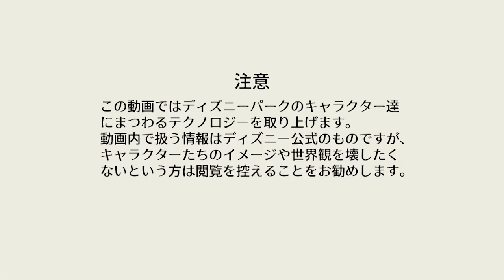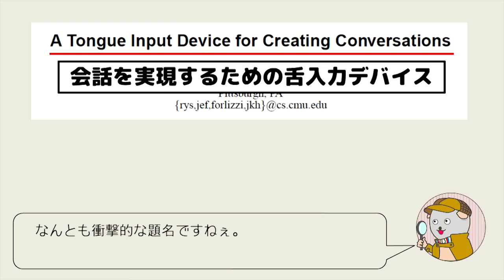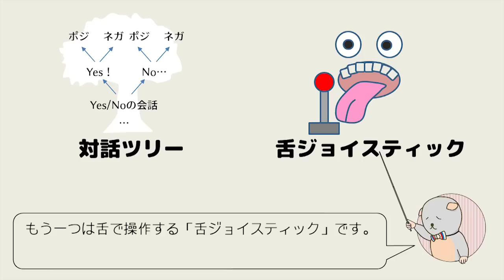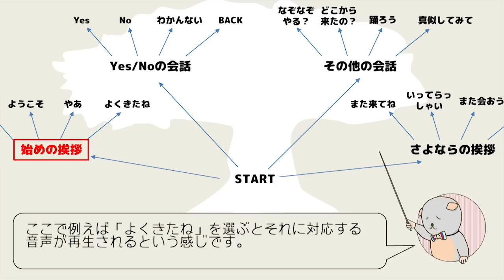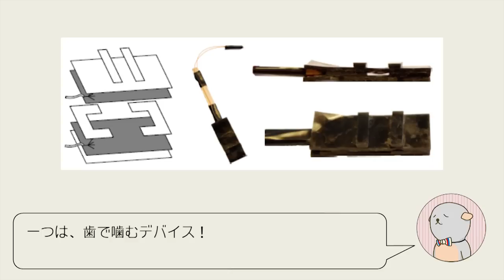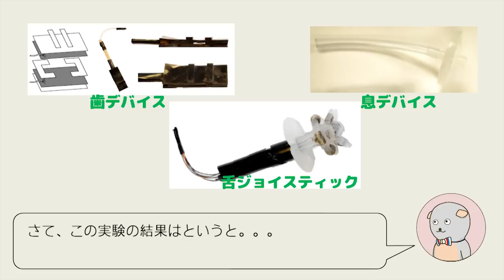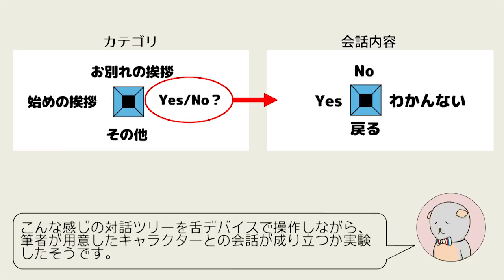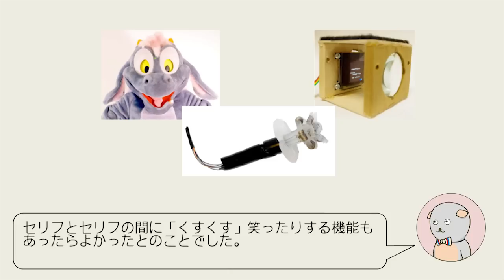閲覧注意！ディズニーキャラクターの中はどうなってる！？【わかった気になるディズニー研究紹介シリーズ】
今回はちょっと刺激強めの内容です！
ディズニーパークのキャラクターたちにまつわるテクノロジーを取り上げます！
ぜひ心してご覧ください！
キャラクター達のイメージを壊したくない人は閲覧を控えた方がいいかも！？

ここで扱う情報はディズニー公式の情報です。
今回引用した情報は下記のものです↓

Ronit Slyper et al., "A Tongue Input Device for Creating Conversations", UIST2011, ACM